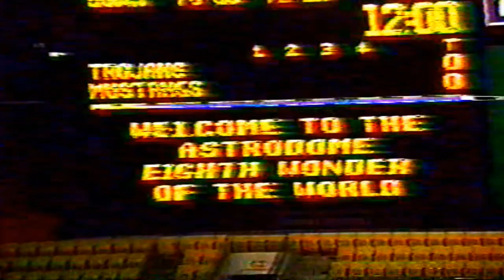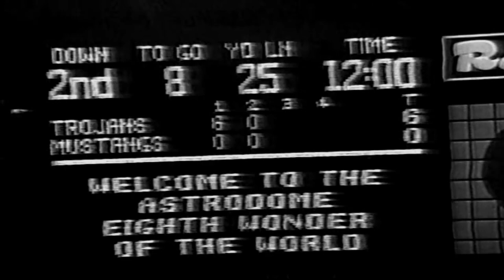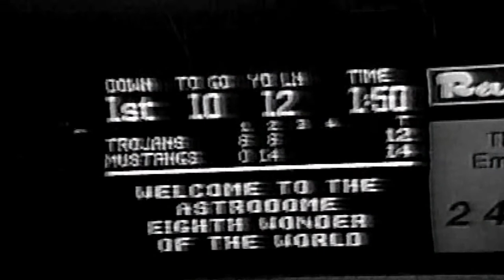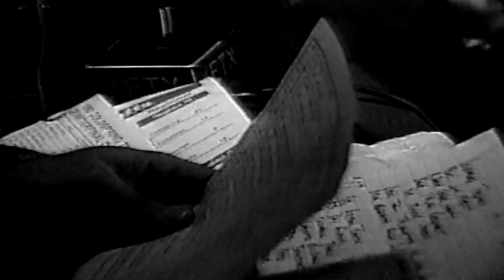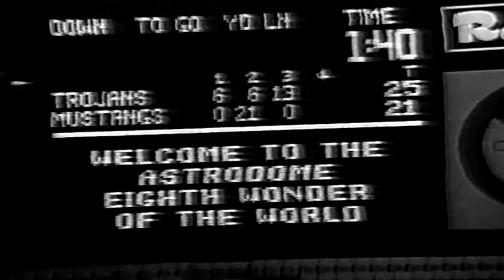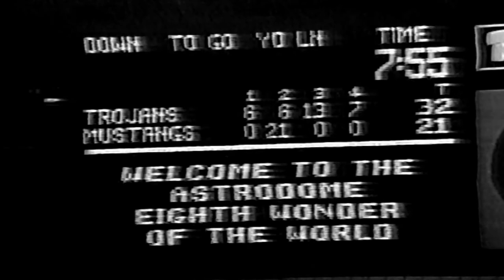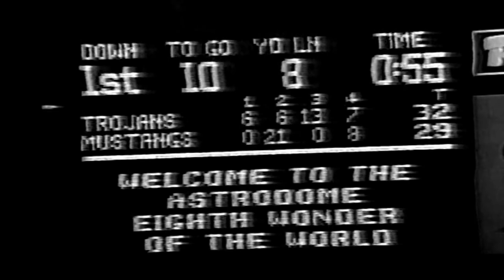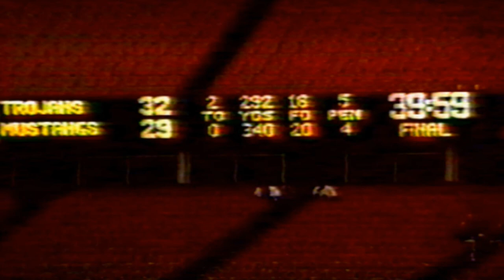1992 Coldspring (TX) Trojans Football - Game 15 vs. Marble Falls Mustangs Class 3A State Semifinal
Texas High School Football. Coldspring Trojans (13-1) vs. Marble Falls Mustangs (13-0-1). Class 3A State Semifinal playoff game played at the Houston Astrodome on December 12, 1992.
Introduction:  0:01
Team Records: 0:46
Pregame: 1:16
First Quarter: 14:21
Second Quarter: 41:30
Halftime: 1:22:33
Third Quarter: 1:47:02
Fourth Quarter: 2:10:33
Postgame: 2:54:04
State Championship Preview: 3:03:09
Game Photos: 3:11:57
Score Summary: 3:19:49